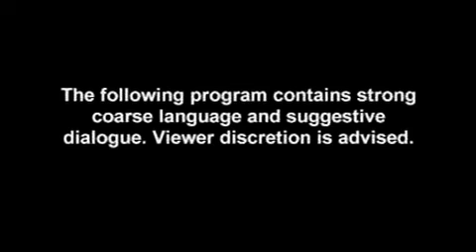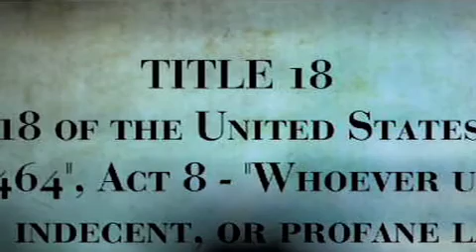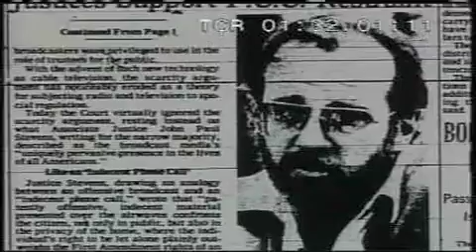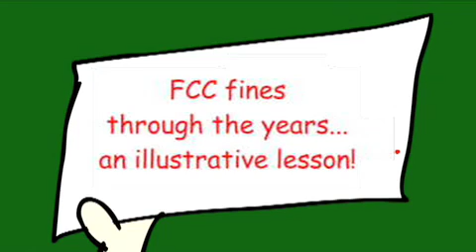I Swear | Act 6